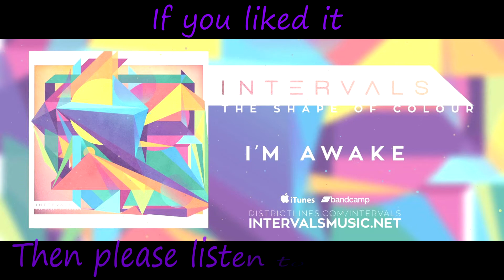Lick of the Week #1 - Intervals (I'm Awake intro)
Hey interweb  ^u^

I shall be starting a new series of videos called Lick of the Week. It pretty much speaks for itself, but in short, expect these sorts of little videos from me on a weekly basis.
This was a song by the mega band ''Intervals'' called ''I'm Awake''.

This song does not belong to me. All credit for the making of it goes to the original creators Intervals.